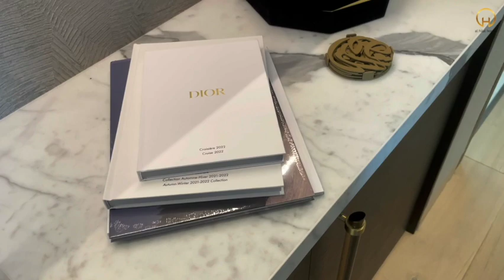The Palm, Dubai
The revered Palm Jumeirah is the world's largest man-made island and is comprised of a two kilometre long trunk, a crown made up of 17 fronds and a surrounding crescent. It has over 4,000 exclusive villas within gated communities and spacious apartments which enjoy beautiful sea views along with amazing facilities such as a range of sophisticated beach clubs - each with swimming pool, gym and restaurant. A dazzling selection of five-star resorts, including the famous Atlantis hotel, make this a truly unique place to buy a luxury home.